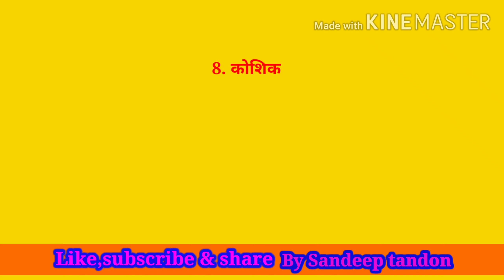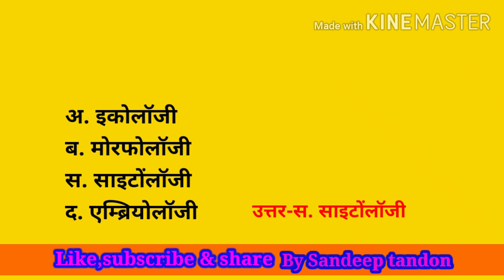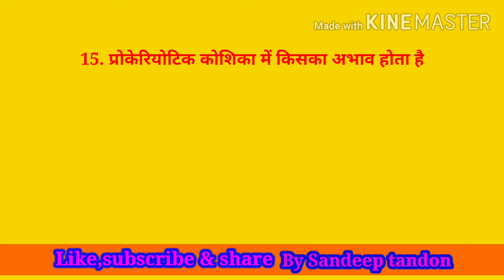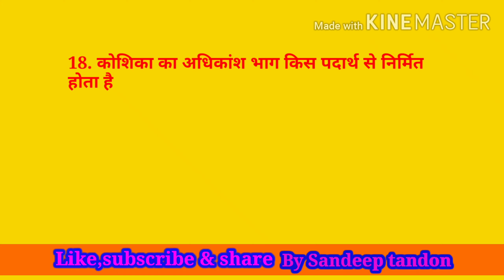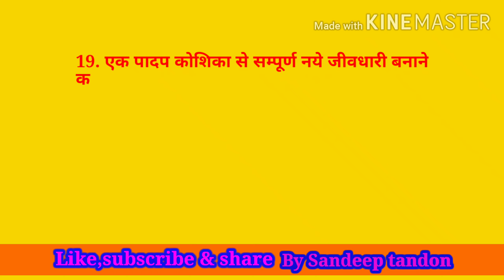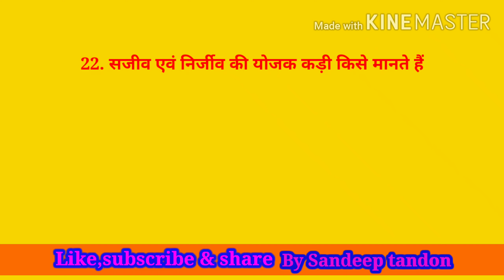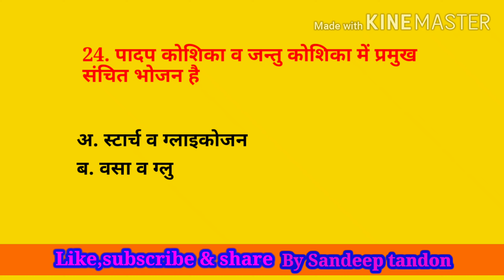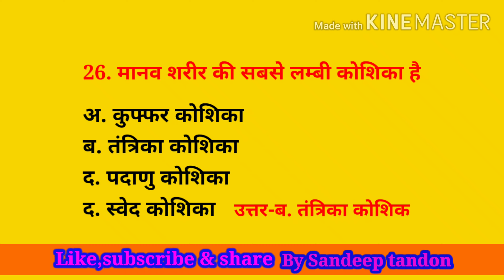Cell top important questions/कोशिका महत्वपूर्ण प्रशन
For REET, NEET and all important questions